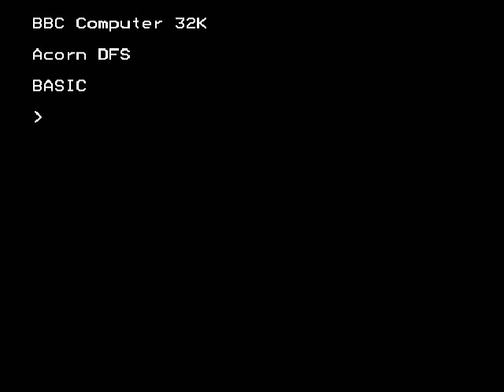BBC Micro game Boxer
Whilst waiting for folks to turn up to a meeting, I played a few more games. This oddity took a few goes before I ascertained what the hell I had to do...